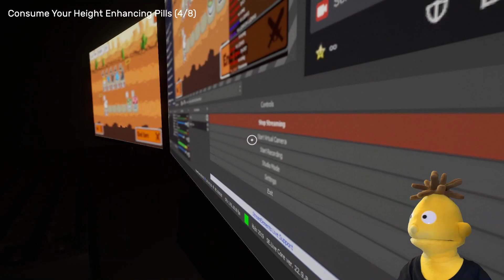TWT Furry Friend